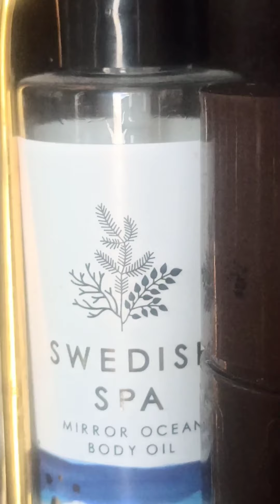Men Perfumes my Collection (Oriflame Perfume) 𝕻𝖔𝖜𝖊𝖗 𝖔𝖋 𝕽𝖊𝖈𝖔𝖒𝖒𝖊𝖓𝖉𝖆𝖙𝖎𝖔𝖓 🅻🅾🆅V 🅾🆁🅸🅵🅻🅰🅼🅴 Parfum Fragrance